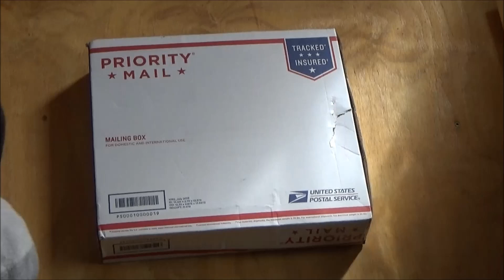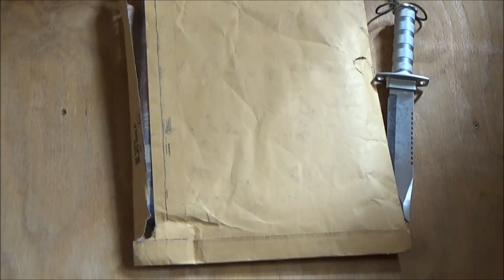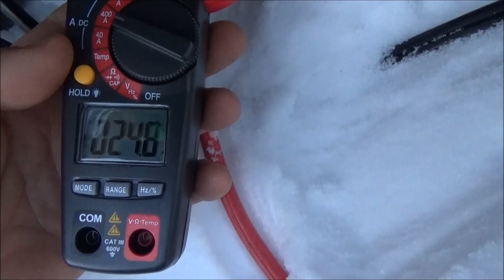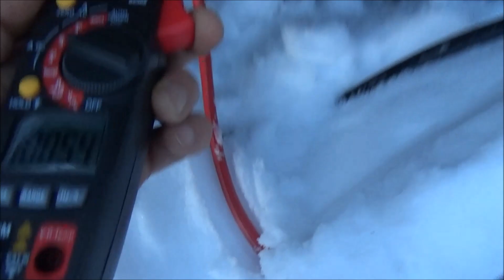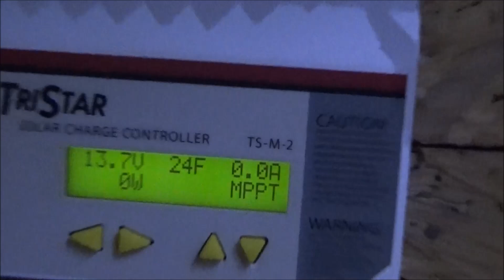Why Winter Solar Panel Output Is Reduced In Northern Climates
There has been a lot of discussion about my solar panel output in winter. Many people seem to think that there must be something wrong with my system because I bring in so little power in winter. But what they forget is that in summer my 800 watts of solar panels were bringing in up to 750 watts.

Now that is a loss of 50 watts capacity which could have been in the wires or due to heat in the solar panels. Hot solar panels are less efficient that colder ones.

So, with these same solar panels I am not only getting 800 watts total - per day!

That is 800 watts of usable energy in an entire day. I see a max peak of up to 300 watts sometimes but the output generally stays down around 150 watts on average during peak winter sunlight hours.

Most off grid solar homes in Northern climates see reduced solar panel output in winter. The reason for this is that the sun is farther away in winter than it is in summer. This means reduced solar panel output.

If the sun was as strong in winter then we would not have the cold or the snow. It just makes sense that if it is so cold out because the sun is lower in the sky and farther away then the solar panels would have less solar radiation on them.

Another big problem in winter solar panel output is that it is generally more cloudy in winter. The sun may be shining brightly at times but there are often clouds passing over and interrupting the maximum solar power output.

Another important factor with solar panel output is location. If you are located in a meadow as my off grid solar homestead is, then you will have reduced solar panel output at any given time. But especially in winter when the sun is lower in the sky the trees block the sun from shining on the solar panels for most of the day.

Do not let this discourage you from getting solar panels or going off the grid. I have lived out here for three years now and am getting along just fine. Actually most homes could get by with less power than I use because I am working on the laptop a lot uploading videos and answering comments.

To overcome the reduced solar panel output in winter all you need is more solar panels. This means of course that in summer you will have too much power but in winter you would have enough to get by.

Too much power is always better than too little. And if you live near a power grid you can always sell your excess solar power production back to the power grid for some extra money.

Join The Off Grid Project ™ and The Do It Yourself World ™ forum and share your ideas, tips and projects.

The Off Grid Project ™ is presented by The Do It Yourself World ™.